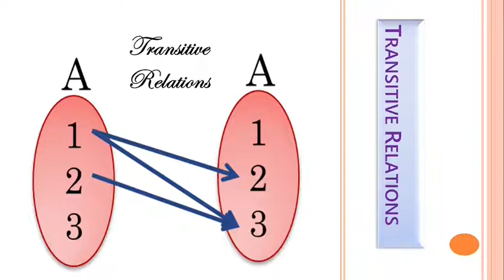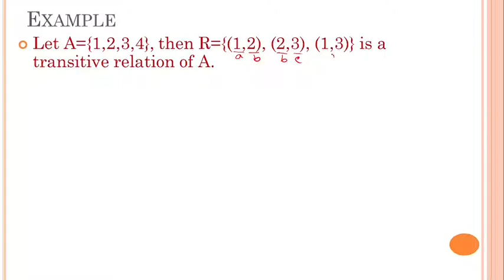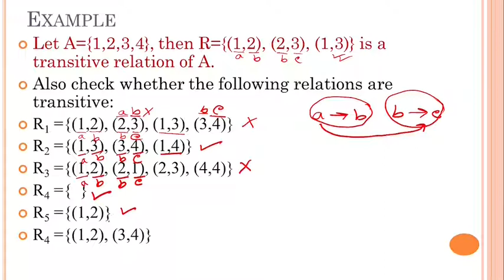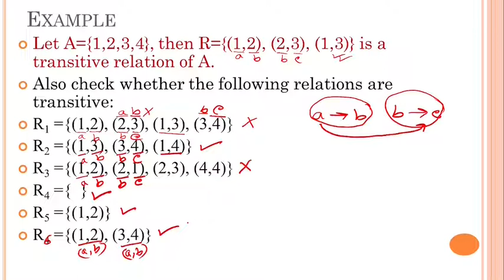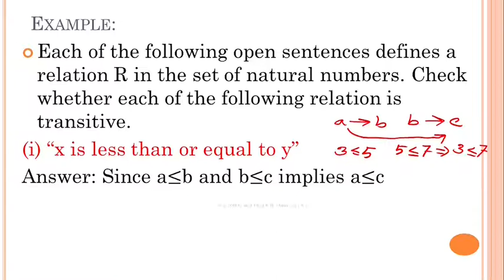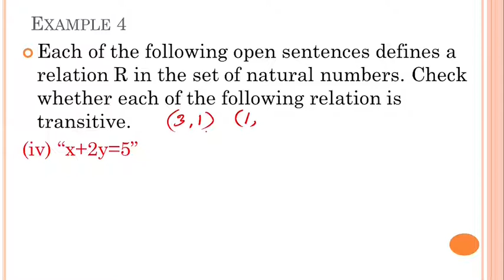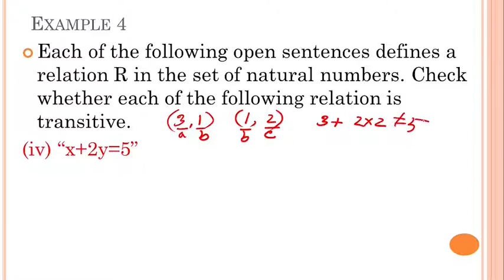Transitive relations with examples || In Bengali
Transitive relations with examples. Descriptions are in Bangla.